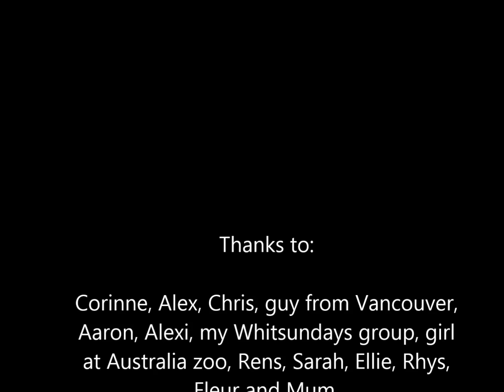Matt Ashdown Taylor Swift - 22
I decided to take Taylor with me to various places on my travels.